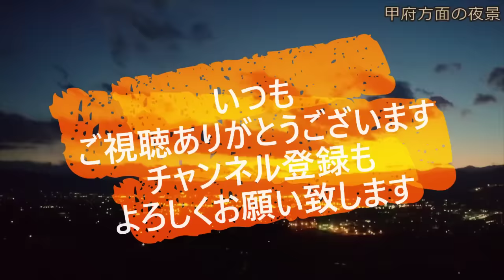迷惑運転者たち No.1849 モラル欠落 高級車・・ゲスイ走りで 先に行く・・【危険運転】【ドラレコ】【事故】